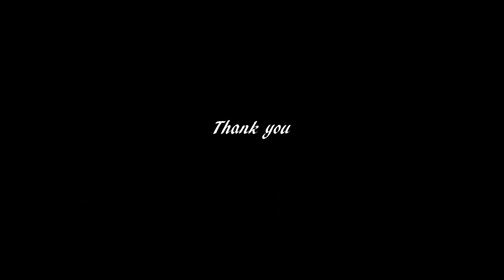【 Hajime Okano tribute 】solo bass